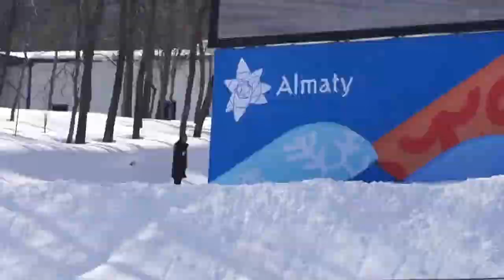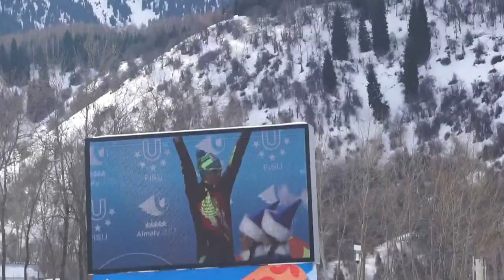ЛЫЖНЫЕ ГОНКИ 3